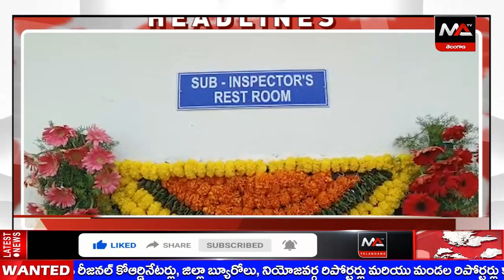MLA BIRTHDAY CELEBRATIONS AND STARTED FREE HEALTH CAMP | Ma Telangana